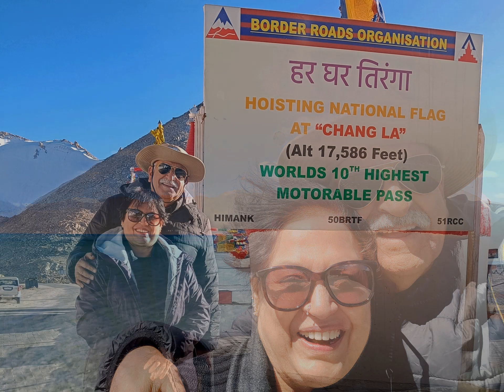Retired but not Tired; Episode 12: Rewinding and Rewiring: The Majestic Pangong Lake